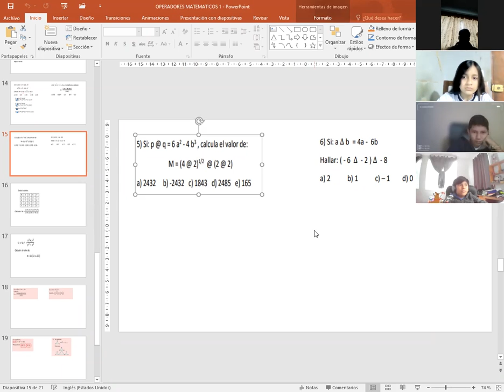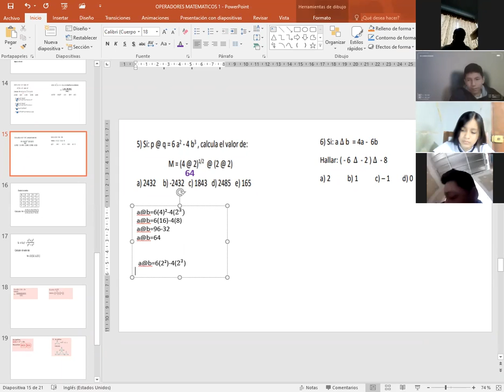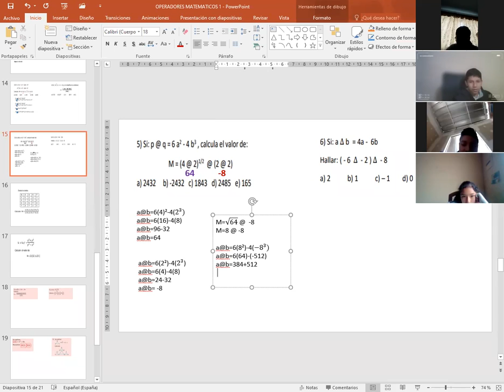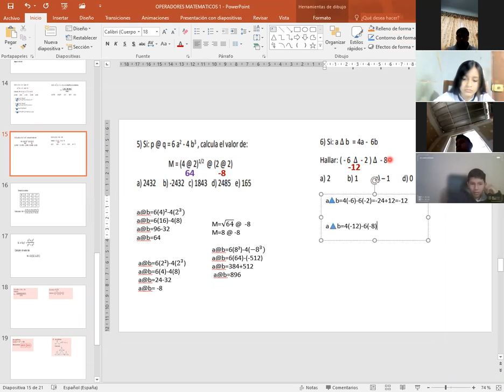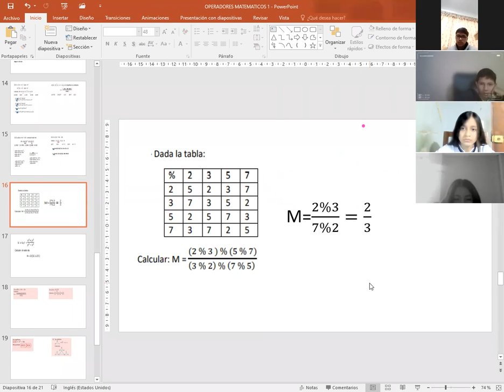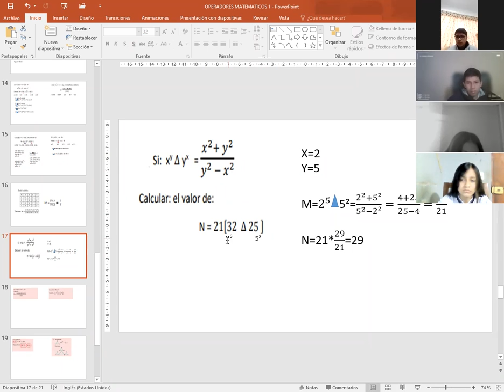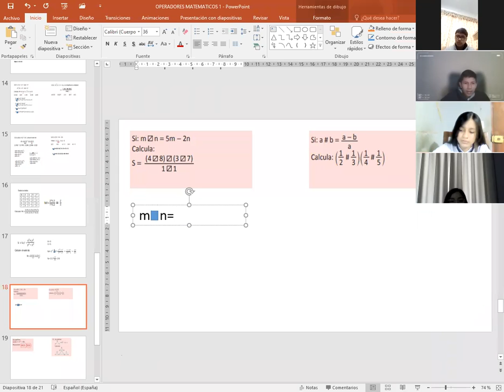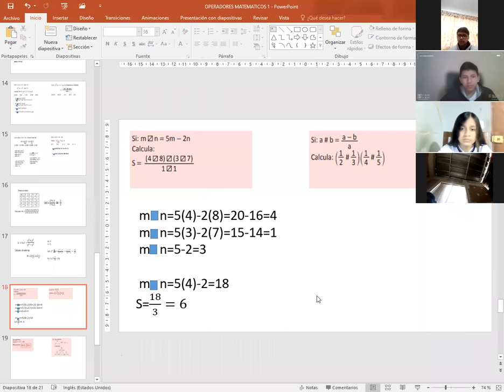TEMA: OPERADORES MATEMÁTICOS - 1 SEC (HABILIDADES MATEMÁTICOS)